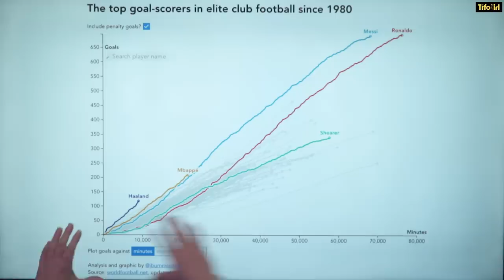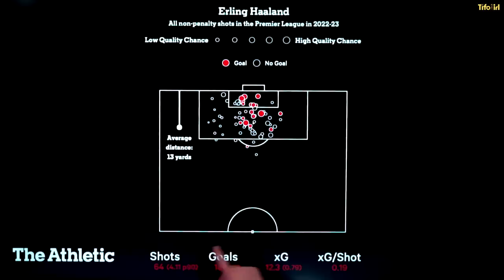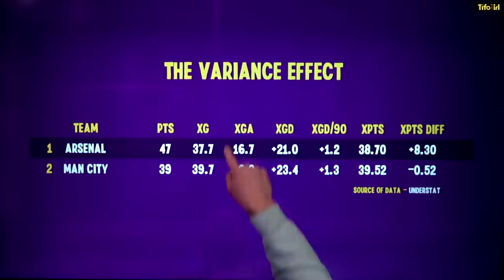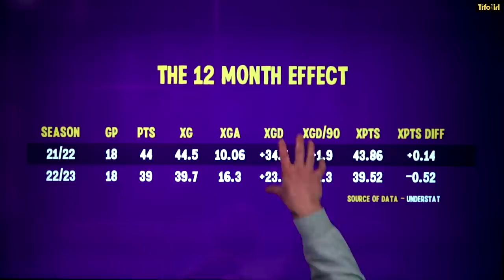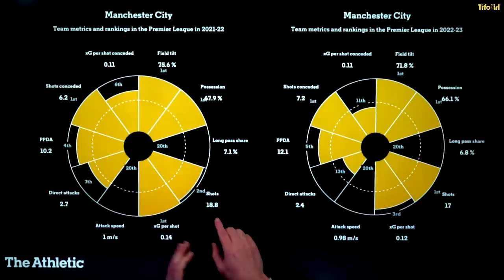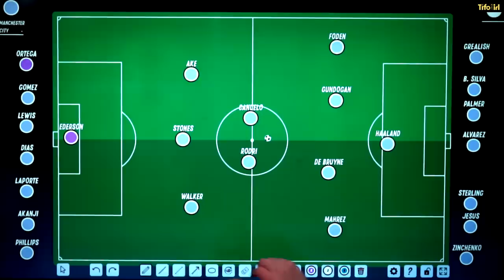Has Erling Haaland made Man City worse?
Manchester City find themselves in a rare slump under Pep Guardiola, following defeats to Southampton and Manchester United - along with a draw with Everton.

Despite Erling Haaland being top goal scorer in the Premier League, questions are being asked around the Norwegian and how his inclusion in the squad affects their approach to games.

Is it ridiculous to suggest that such an effective goalscorer can actually make Man City worse? Jon Mackenzie takes a look at how Man City’s super striker maybe isn’t so super in the usual Pep system.

Getty Image Reference: OLI SCARFF / Contributor /  AFP / Via Getty Images